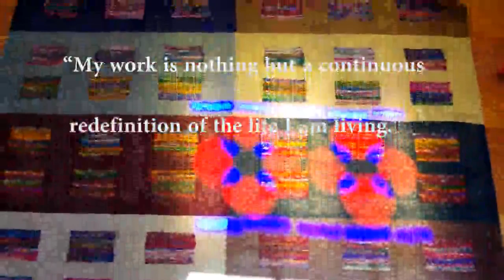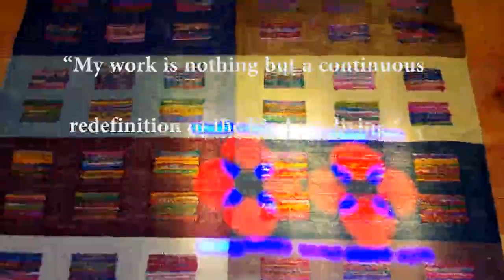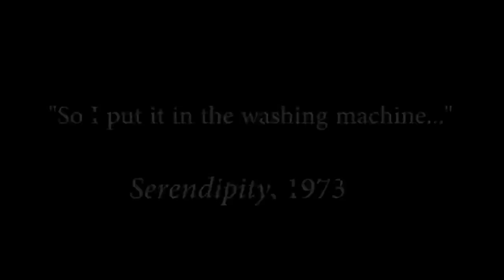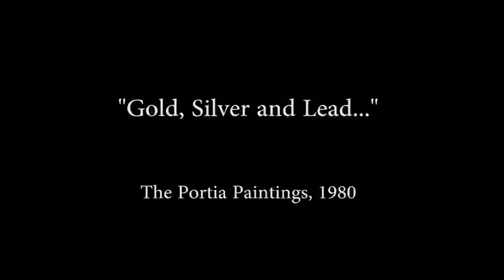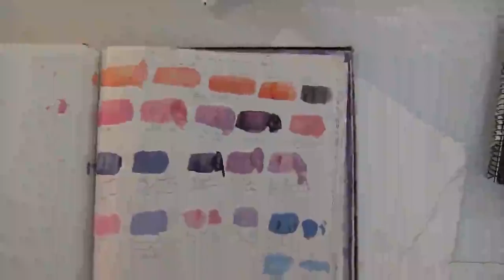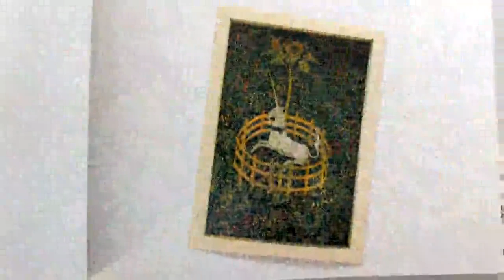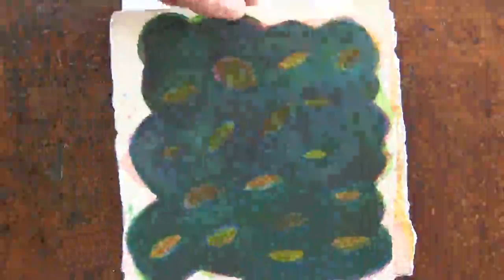Inside Out: The American Feminist Painter Dian Martin Benson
Dian Martin Benson documentary